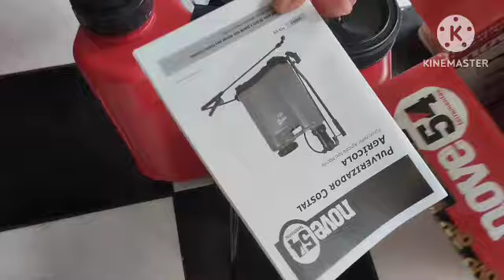colheita de abacate avocado plantado em vaso + compras pro pomar em vaso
dicas de adubo comprinha e colheita
Obrigado a todos que assistiram até o final do vídeo 😘